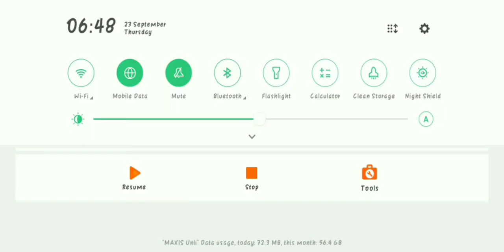EvoGun - Upgrade"Green Flame Draco" to Level 7 and Try The Emote + Effect in-game | Garena Free Fire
Server : Singapore